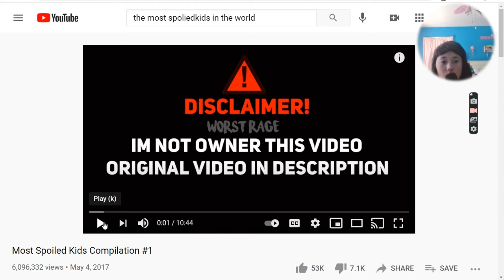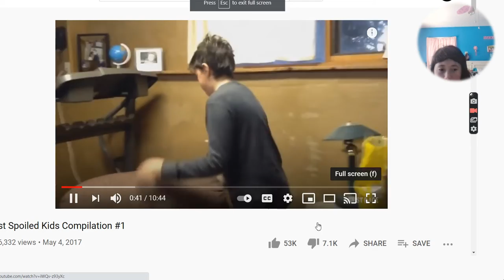Reacting to the most spoiled kids